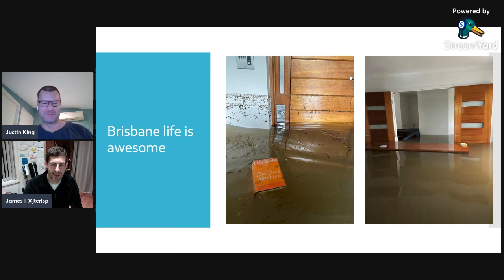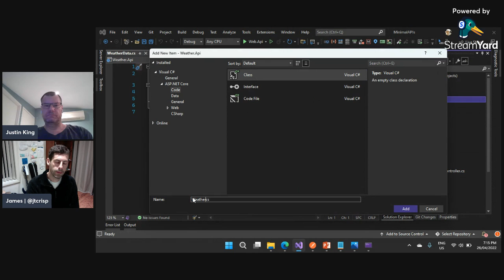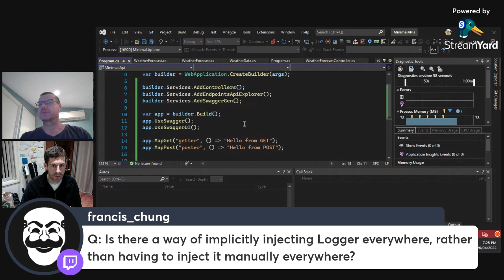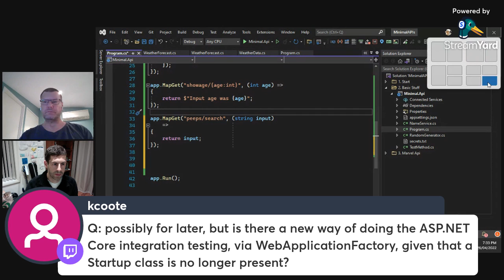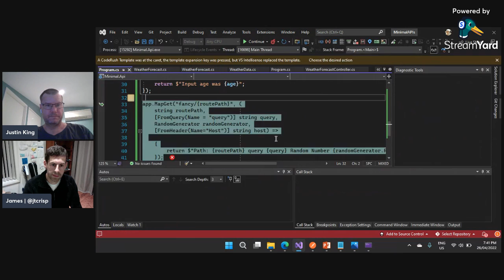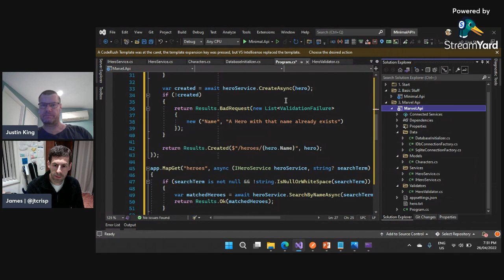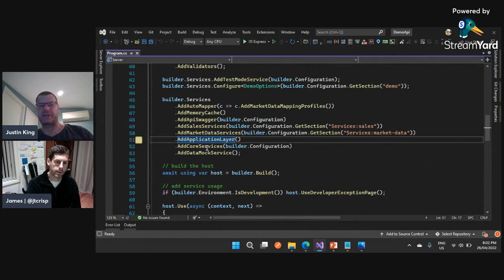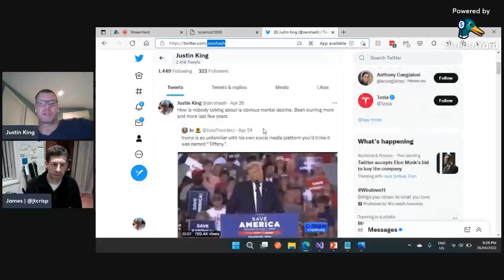.NET 6 Minimal APIs - Less is More? | Sydney ALT.NET April 2022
Introduced in the latest .NET release was a streamlined way of defining and implementing your APIs.

Is this just for prototyping to later refactor?
What do we gain or lose by going down this road?
Can we still do all our Dependency Injection of Services, Security, Custom Model Binding, Testing, etc?

Justin King starts with a simple solution building up to a more advanced API service with plenty of code to keep those Twitch eyes squinting in the dark glow of your home office.